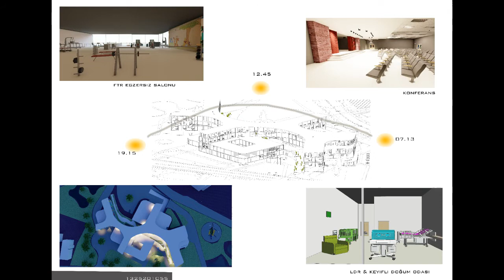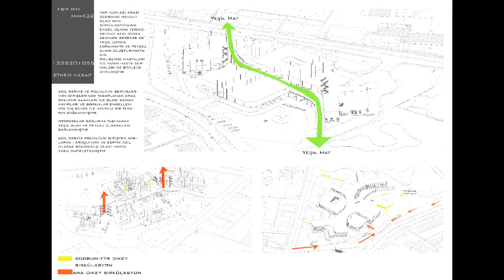Hekim SİNAN Hospital Project